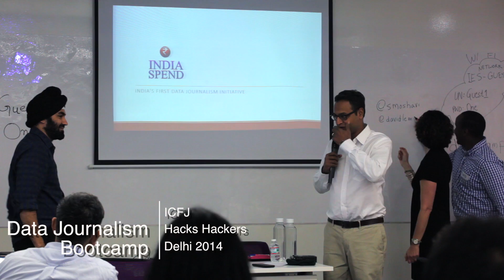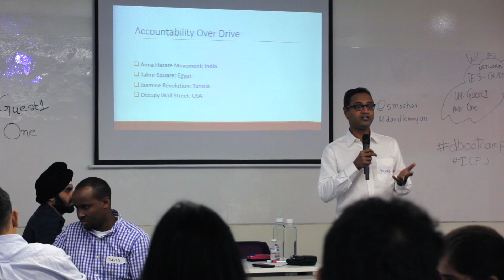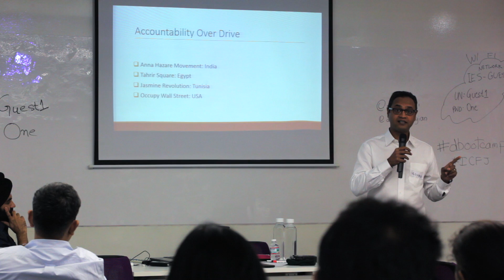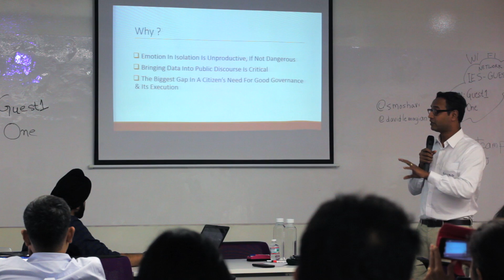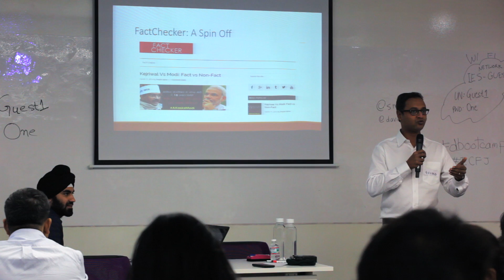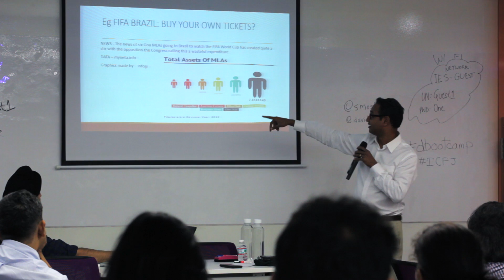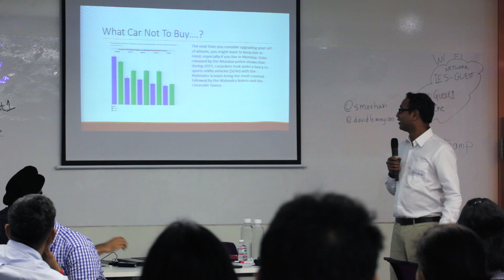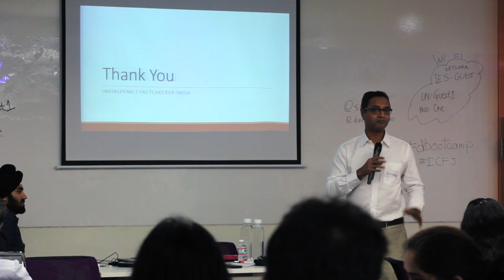ICFJ's Data Journalism Bootcamp | Delhi Edition - IndiaSpend: Govindraj Ethiraj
DELHI BOOTCAMP - HACK THE BUDGET

Govindraj Ethiraj is a television & print journalist and Founder-Editor of the award-winning a twin public interest journalism effort that uses data to tell stories. IndiaSpend was recently admitted to the Washington DC headquartered Global Investigative Journalism Network (GIJN).
He is also Editor of Boom News, a next generation television news initiative. Boom sits on Ping Digital Broadcast Network, a digital to satellite television network company co-founded by him.
He also anchors seasonal shows on Indian news television – the current one being the weekly `Policy Watch’ on public service broadcaster Rajya Sabha TV. And most recent being Bottomline on Headlines Today – and writes for newspapers like Business Standard.